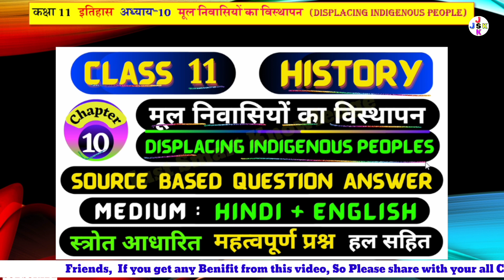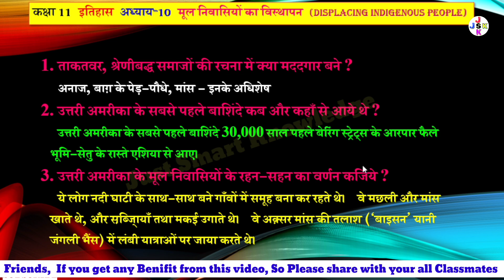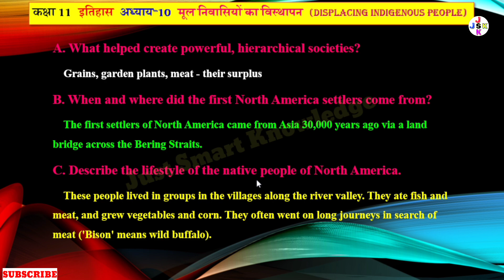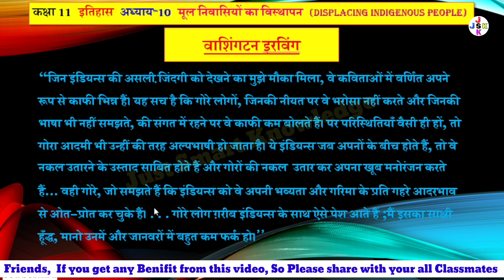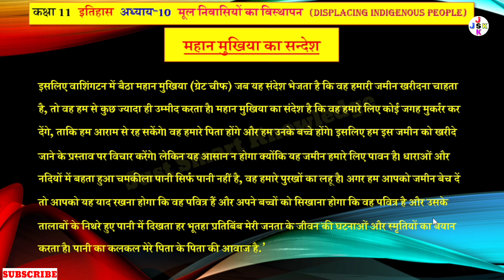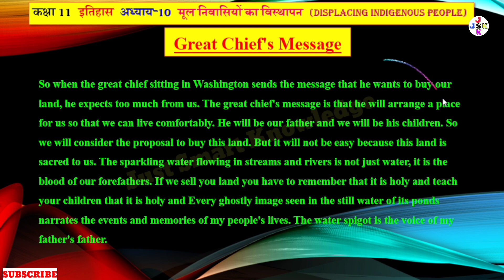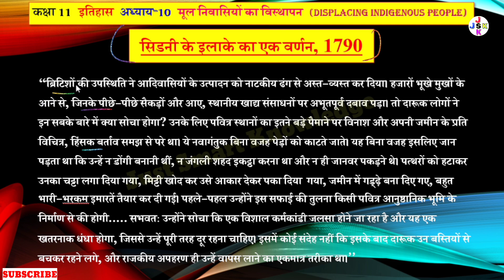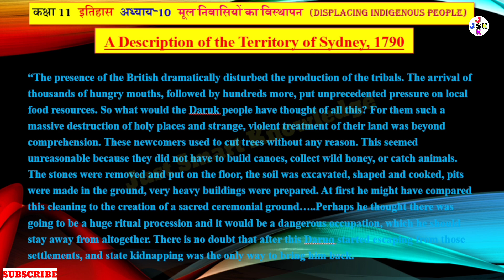displacing indigenous peoples | class 11 history chapter 10 | source based questions | Hindi/English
displacing indigenous peoples | class 11th history chapter 10 | source based questions | class 11 history chapter 10 displacing indigenous peoples question answer in Hindi and English |

1. class 11 history chapter 10 displacing indigenous peoples question answer
2. class 11 history chapter 10 source based important questions
3. class 11 history chapter 10 source based question answer
3. class 11 history chapter 10 important questions and answers in hindi
5. class 11 history chapter 10 questions and answers in english
6. class 11 history displacing indigenous peoples important questions
7. class 11 history displacing indigenous peoples questions answers